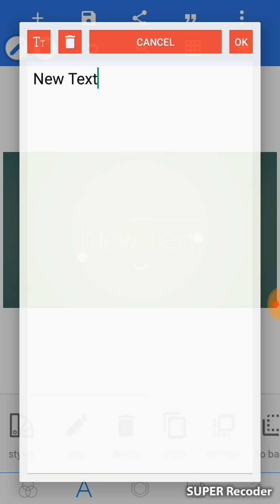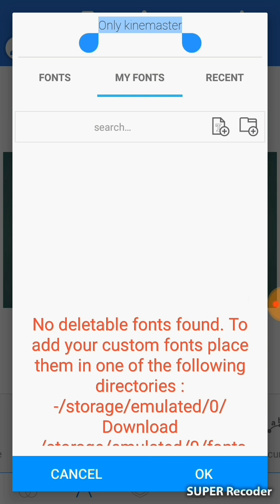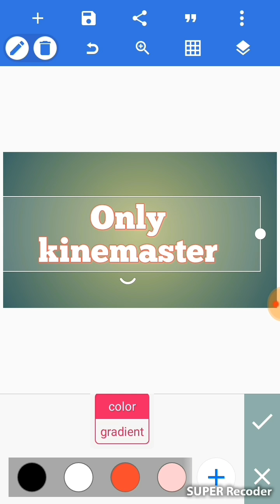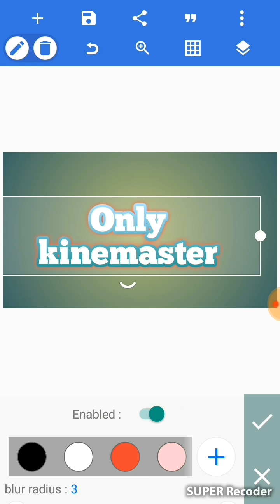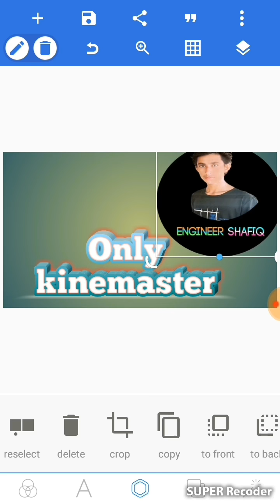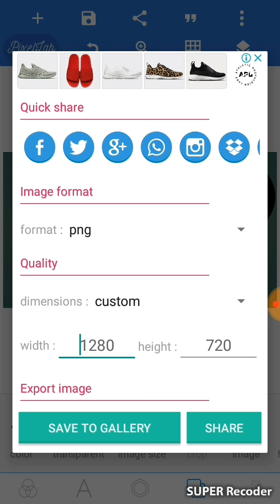How To create Thumbnails For ligo YouTube On Android 🔥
How To Make HD & Attractive Custom Thambnail For Youtube On Android 🔥
YouTube thumbnail
m shafiq ahmad
2021